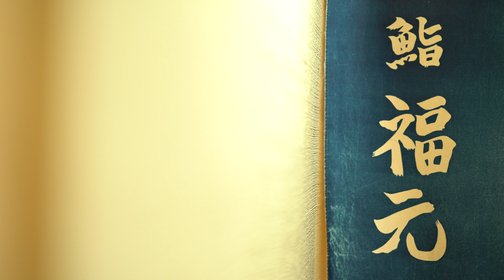Background｜鮨 福元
Background by LandSkipは、その「背景」を映し出す3分間の記録。
下北沢にある「鮨 福元」は、ミシュランスターを連続10年獲得した名店。大将・福元敏雄の熟練の技術、こだわりの背景にある思いを捉えた。

風のざわめき、緑の木もれ日、打ち返す波。私たちは「風景の流通」をビジョンに、だれもが心癒される世界を実現します。